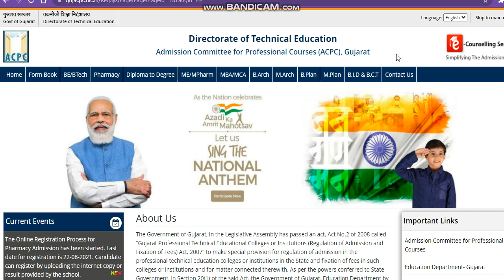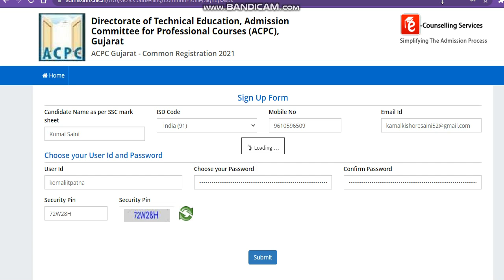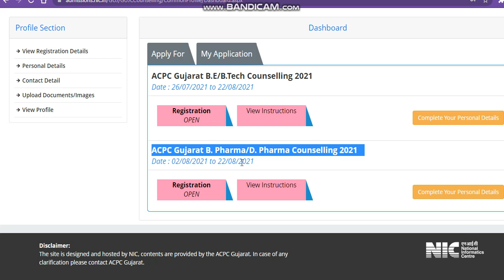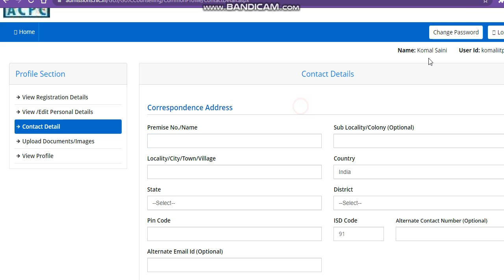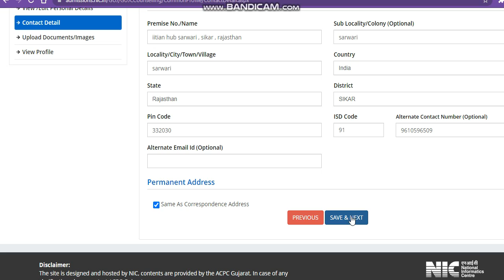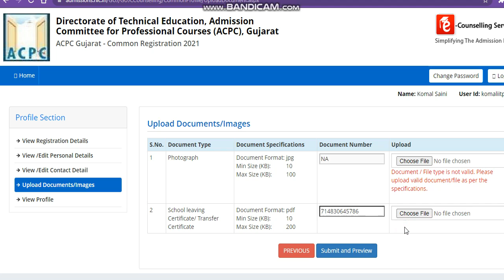ACPC Application Form 2021|How To Fill ACPC Gujrat Application Form 2021